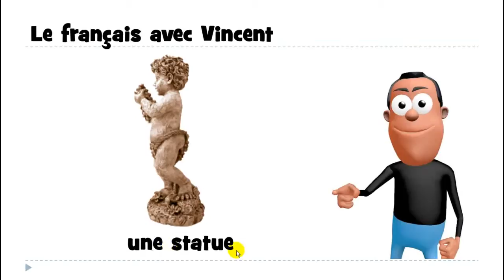урок французского языка # une statue